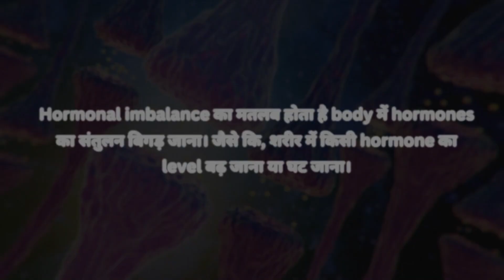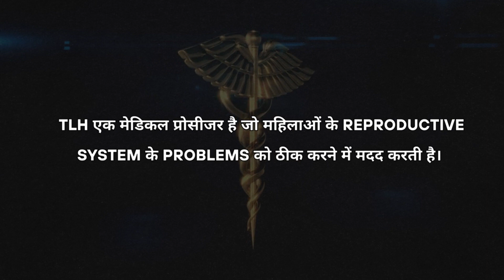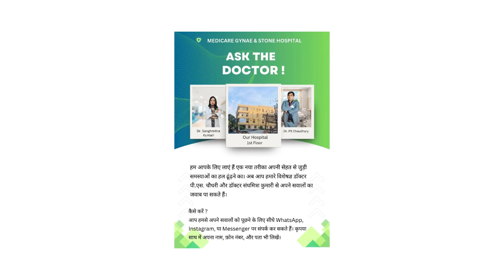महिलाओं में आम स्वास्थ्य समस्याएं और उनका इलाज - TLH | Dr. Sanghmitra Kumari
महिलाओं में आम स्वास्थ्य समस्याएं और उनका इलाज - Total Laparoscopic Hysterectomy

इस वीडियो में, हम Total Laparoscopic Hysterectomy (TLH) के बारे में जानेंगे।

TLH एक सुरक्षित और प्रभावी प्रक्रिया है जिसमें डॉक्टर लैपरोस्कोप नामक एक उपकरण का उपयोग करके महिला के गर्भाशय को निकालते हैं। लैपरोस्कोप एक पतली, लचीली ट्यूब होती है जिसमें एक कैमरा होता है।

वीडियो देखने के बाद, आप TLH के बारे में अधिक जागरूक होंगे और यह तय करने में सक्षम होंगे कि यह आपके लिए सही उपचार विकल्प है या नहीं।

तो, यदि आप इन समस्याओं से पीड़ित हैं, तो वीडियो देखें और जानें कि TLH आपके लिए कैसे मदद कर सकता है!

🏥 𝐇𝐨𝐬𝐩𝐢𝐭𝐚𝐥 𝐚𝐝𝐝𝐫𝐞𝐬𝐬  : 1st floor, Dr. B Bharat building, Sinha campus, Hospital Rd, Nawada, Bihar 805110